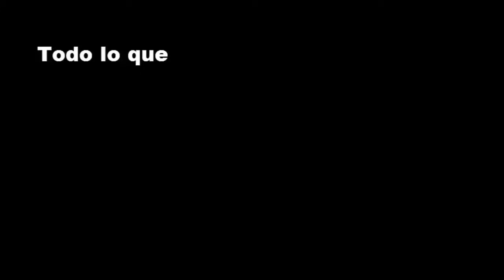23 Cosas Que Me Emperran de BABYMONSTER - FOREVER.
Todo lo que me emperran de BABYMONSTER - FOREVER.